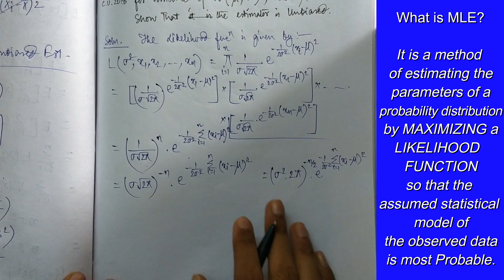Finding MAXIMUM LIKELIHOOD ESTIMATOR for VARIANCE of NORMAL POPULATION || Is the Estimate Unbiased?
*Special thanks to Souryya and his Teacher who have provided me the solution, and Ashish, for clarifying my doubts regarding the problem!

**Welcome back Learners and Aspirers**

In this video, we have Derived the MAXIMUM LIKELIHOOD ESTIMATOR for VARIANCE of NORMAL POPULATION and checking whether it is Unbiased.

There are a couple of things to remember for this proof:

1. The pdf of Normal Distribution
2. To find the Maximum Likelihood Estimate, we  Differentiate the Likelihood Function(the pdf of Normal Distribution) w.r.t  sigma^2 and equate it with Zero.

The rest is an application of Mathematics and Voila! We are done with the Proof!